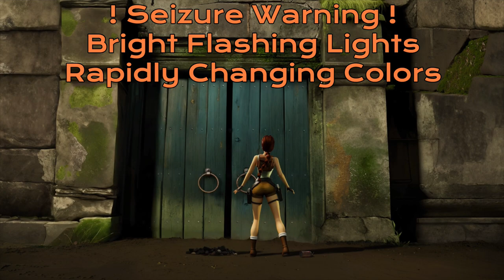MrFullCrumb | Tomb Raider 1 Remastered | 11 - Don't Look Up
Welp. Unfortunately, the age-old adage of 'gamers don't look up' has held true once more. I redid the puzzle so many times to get nowhere fast... am I insane?

Tomb Raider is one of the original adventure games hailing from the 1990s, being released in 1996 originally for Playstation 1 and Sega Dreamcast. It featured some... questionable models by today's standards, but without it, the adventure game scene that we know would likely have not existed.

=Credits=
Intro:
cdrom1019
End Card:
Starman3
Logos:
Starman3 - (Starman3 and StormStrikerSX9)
Cdrom1019 - (MickeyMario64)

00:00 GSL Intro Start
00:44 MrFullCrumb Intro
01:04 Main Episode